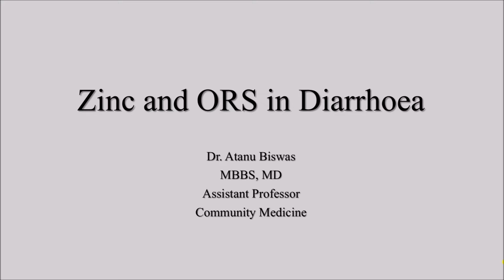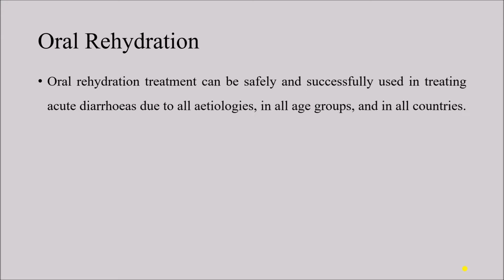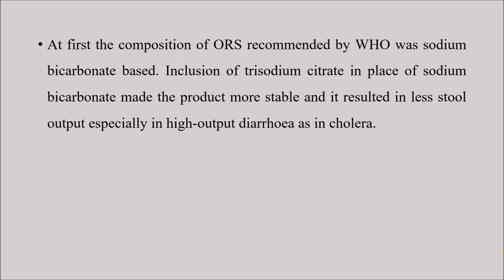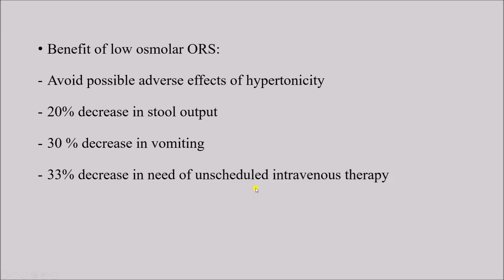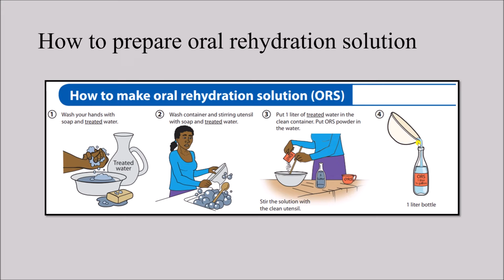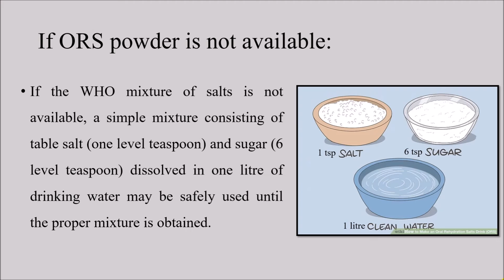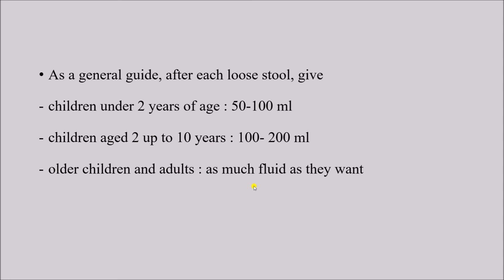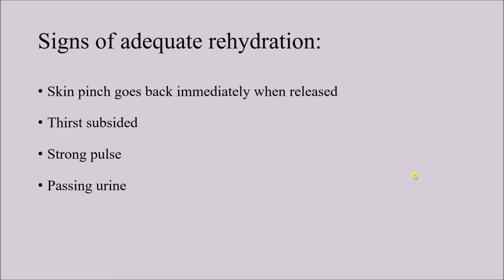ORS and Zinc in Treatment of Diarrhoea | CMME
What is ORS?
Why low osmolar ORS is recommended in treatment of diarrhea?
How is ORS prepared?
How much ORS is to be given?
Why is Zinc recommended and what is its dose in Diarrhea?

All these questions have been answered in today's video.